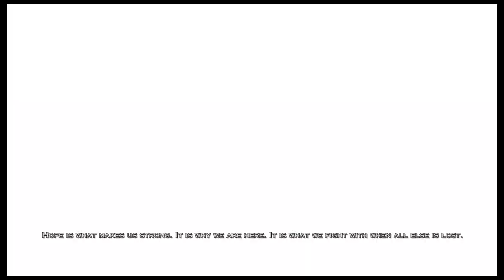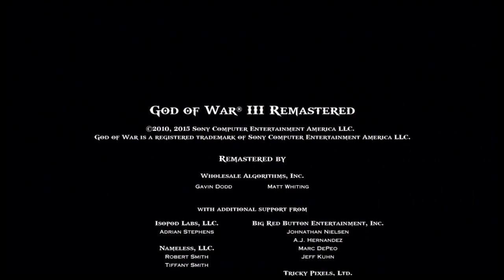Boss ZEUS (The END) God of war 3 Remastered Tamil Gameplay